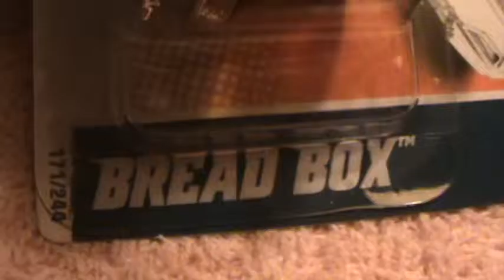Bread Box city works series Hot Wheels